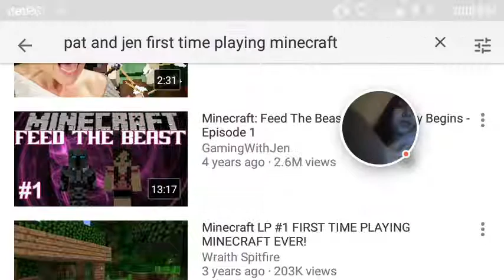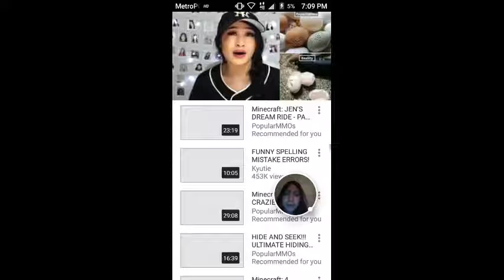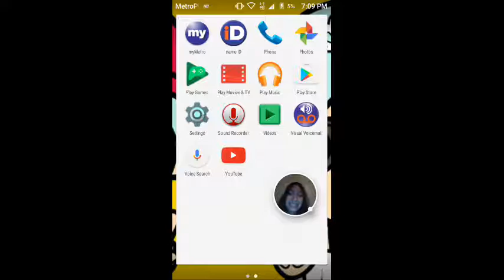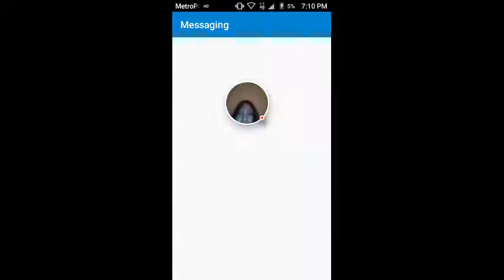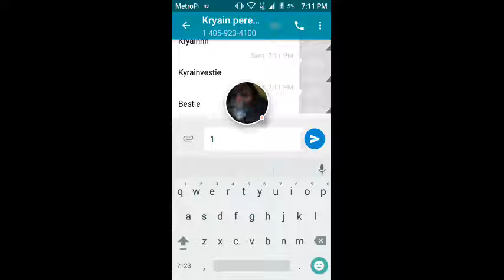Me and my YouTube channel